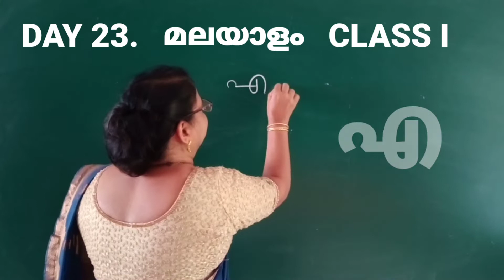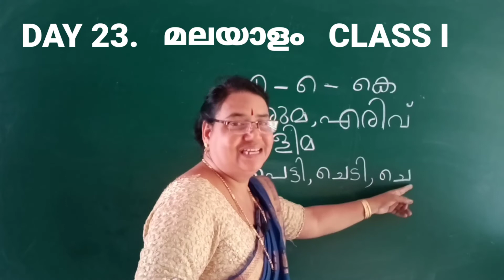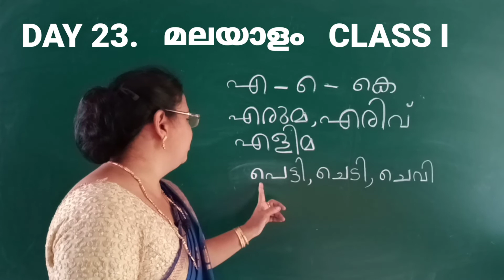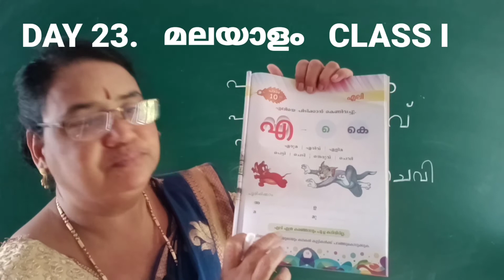DAY 23 MALAYALAM CLASS I